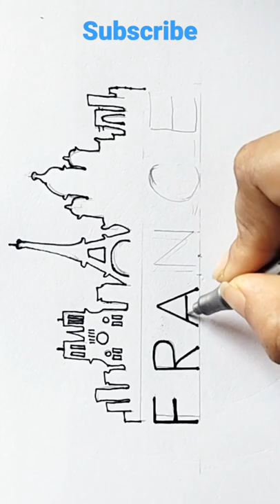Drawing France skyline - a country a day challenge 1